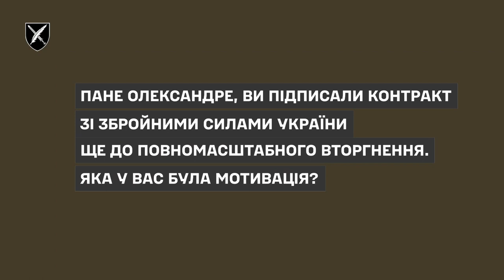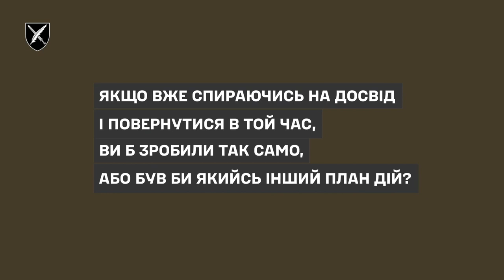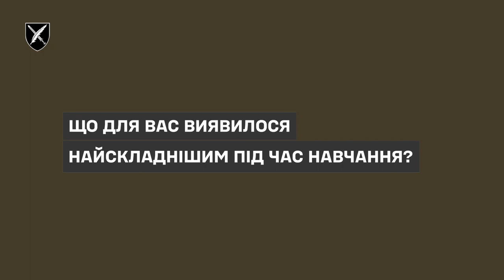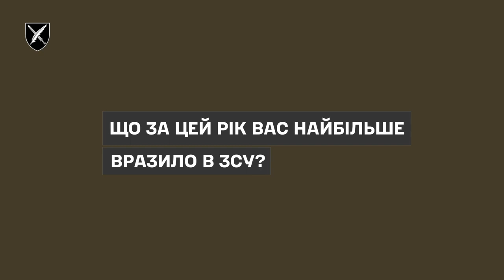Положинський: як і чому вирішив вступити до лав ЗСУ та як готувався до війни з росією?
Олександр Положинський, лідер гурту «Тартак», солдат 47-ої окремої механізованої бригади ЗСУ в рамках проєкту Страткому «Наші на фронті» розповів, як і чому вирішив вступити до лав ЗСУ, як готувався до війни з росією і чому потрібно ставати на захист України..